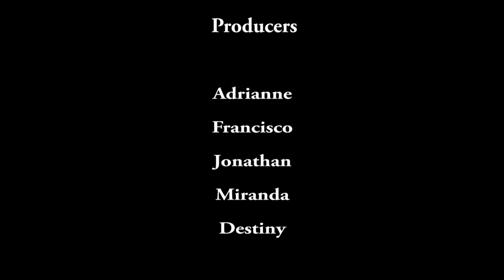Weekly Announcements February 21